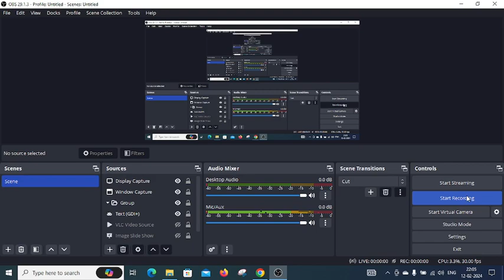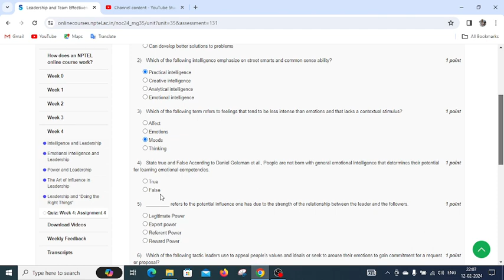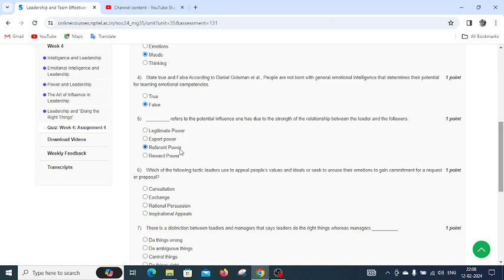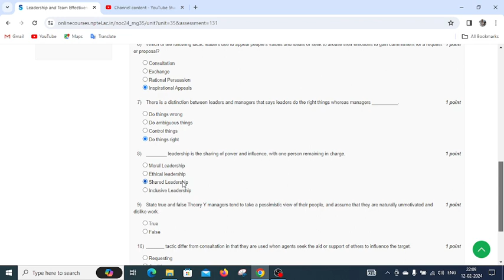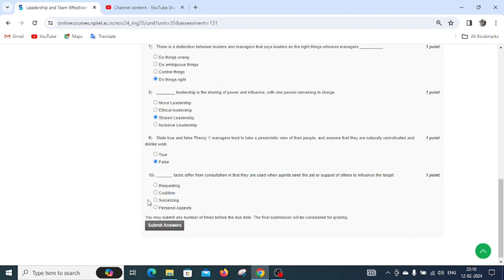WEEK 4 LEADERSHIP AND TEAM EFFECTIVENESS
NPTEL » Leadership and Team Effectiveness
Thank you for taking the Week 4: Assignment 4
Due date: 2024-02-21, 23:59 IST